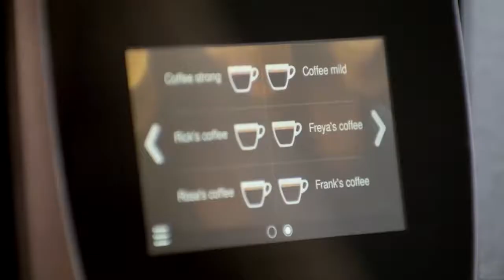Bravilor Bonamat fully automatic Espresso Machine by Pakeeza Commercial Kitchens